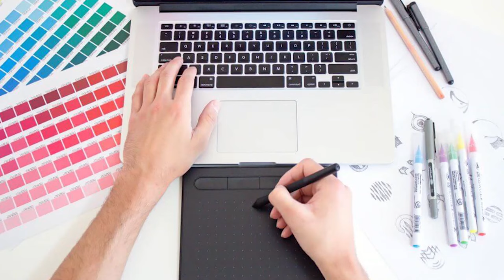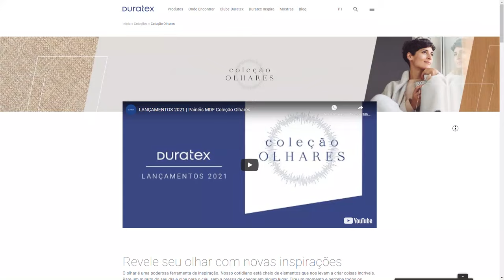TENDÊNCIAS 2022: DECORAÇÃO E INTERIORES NO PRÓXIMO ANO | DECOR, CORES, MDF E COMO USAR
Se você não quer ficar por dentro das novidades de 2022, não clique
Ambientes aconchegantes e praticidade são as palavras que determinam as tendências de decoração para o próximo ano.

Se você quer ficar por dentro das novidades de decoração e como aplicar, fique conosco, porque aqui nós vamos te contar tudo sobre decoração para 2022, cores do ano e até marcenaria.

A mensagem de cada cor vem do seu brilho, intensidade e nitidez. Mais do que uma tendência de estética, a cor reflete um comportamento da sociedade.

A cada ano, as grandes marcas de tintas revelam suas escolhas para a tonalidade que melhor se encaixa no período atual. Essas apostas são baseadas nas tendências da cultura pop, moda, desgin em geral e tecnologia, por todo o mundo.

O verde é a grande aposta de 2022 para a Suvinil, a Sherwin-Williams e a PPG. A Coral e a Eucatex já pensam diferente: a Coral apostou em um tom azul, enquanto a Eucatex foi mais longe e apostou em um tom laranja.

Nesse vídeo você também vai encontrar:
Tendências de decoração para 2022
Dicas de decoração
Qual a tendência de decoração para 2022?
Quais são as tendências de cores para 2022?
Qual a cor de 2022?
O que vai estar em alta em 2022?
Tendências design 2022
O que está em alta no design de interiores?
Cor do ano 2022 Coral
Cor do ano 2022 eclipse
cor do ano eucatex 2022
cor do ano ppg 2022
cor do ano sherwin williams 2022
Neblina Perene Sherwin-Williams
decoração comfy
minimalismo orgânico
decoração orgânica
coleção olhares duratex
duratex lançamentos 2021
duratex lançamentos 2022
como renovar o apartamento
como renovar a casa
como renovar a decoração
paleta de cores para 2022
00:00 Decoração para 2022
00:29 O que é comfy na decoração
01:00 Dourado na decoração
01:45 Minimalismo orgânico
02:19 Qual a cor de 2022?
03:01 Suvinil Eclipse
03:17 Neblina Perene Sherwin-Williams
03:44 PPG Olive Sprig
03:59 Coral Melodia Suave
04:21 Creme de Papaia Ecatex
04:49 Duratex Coleção Olhares